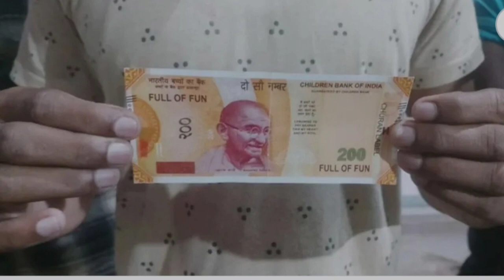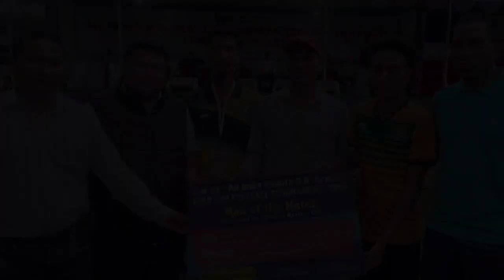BORO RADAB 27 Oct • दिनैनि गोनांथार खौरां